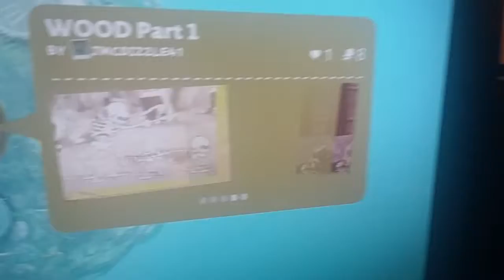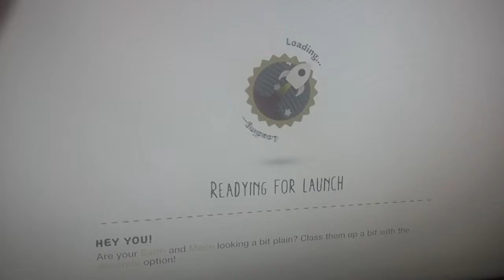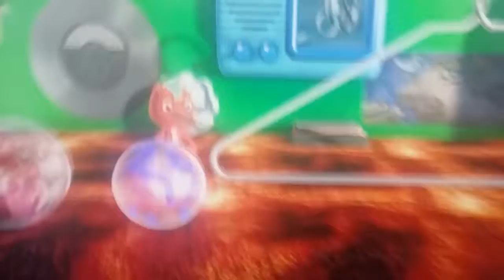Playing LittleBigPlanet Levels From My Old Accounts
My tablet is trolling me.